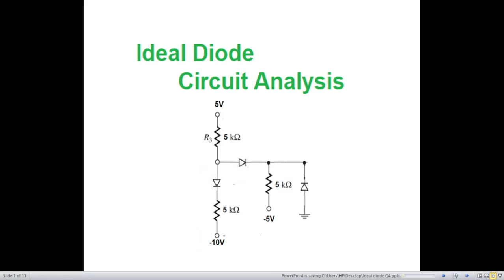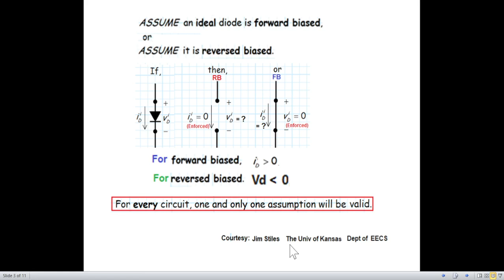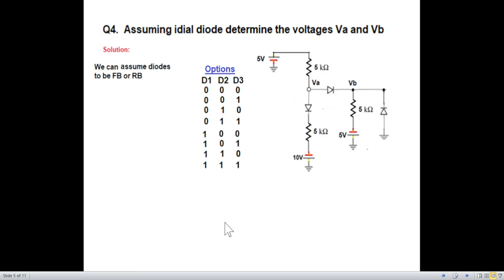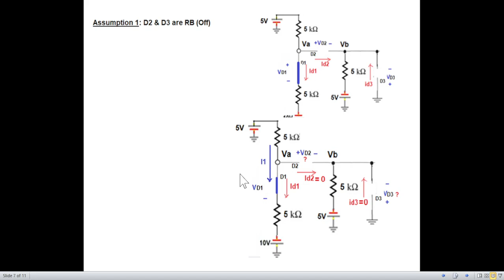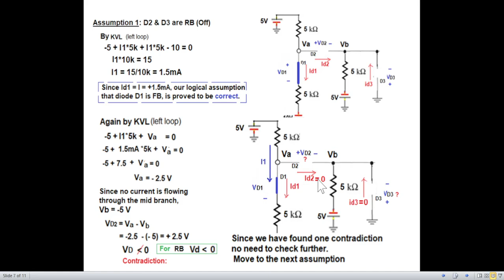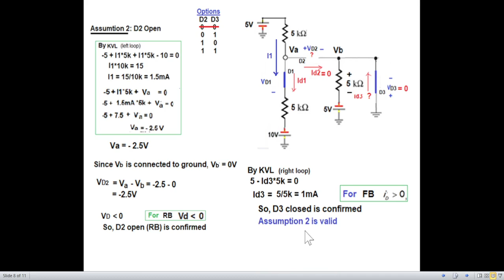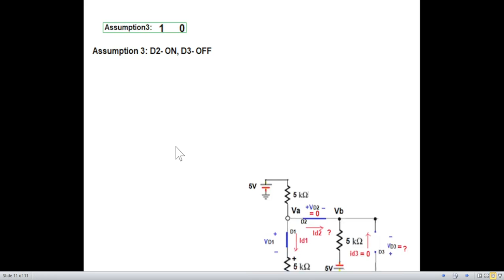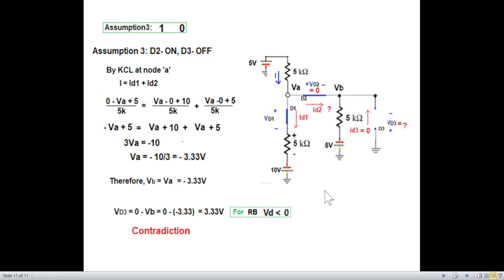Ideal Diode Circuit Analysis: Circuit with 3 Ideal Diodes || Are these Forward Bias or Reverse Bias?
(Urdu/Hindi) Q4 || Ideal Diode Circuit Analysis || Circuit with 3 Ideal Diodes || Find if the Diode is Forward Bias or Reverse Bias || Must Watch
In this video, we dive deep into Ideal Diode Circuit Analysis, focusing on a circuit with three ideal diodes. Are these diodes in forward bias or reverse bias? We will break down the concepts step-by-step, making it easy for you to understand the behavior of diodes in various configurations. Whether you're a student, an engineer, or just someone curious about electronics, this video will provide you with the insights you need. Join us as we explore the fascinating world of diodes and their applications in circuit design.